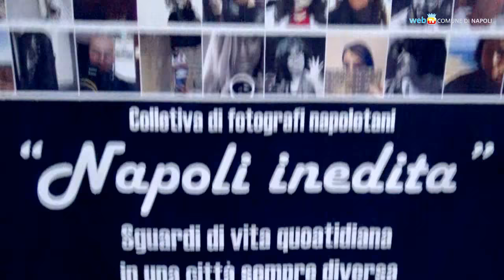Napoli inedita, ecco i vincitori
Premiati a Palazzo San Giacomo i vincitori del concorso fotografico «Napoli inedita».